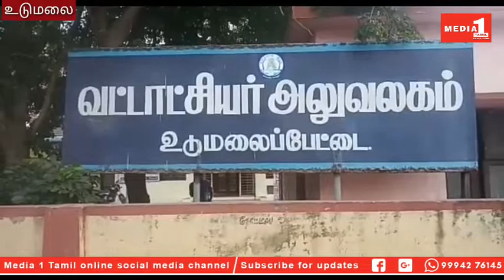உடுமலை அருகே குடிமங்கலத்தில் உரிய ஆவணங்கள் இன்றி கொண்டு வரப்பட்ட ரூ 2 லட்சத்து 47 ஆயிரத்து 600ரூபாய்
உடுமலை அருகே குடிமங்கலத்தில் உரிய ஆவணங்கள் இன்றி கொண்டு வரப்பட்ட ரூ 2 லட்சத்து 47 ஆயிரத்து 600 ரூபாய் பறக்கும் படையினர் பிடித்து உடுமலை வட்டாட்சியரிடம் ஒப்படைப்பு.

திருப்பூர் மாவட்டம் குடிமங்கலம் நால் ரோட்டில் தேர்தல் நடத்தை விதிகளை முன்னிட்டு பறக்கும் படை அலுவலர் வெங்கடேசன் வெங்கடாசலம் மற்றும் துணை ஆய்வாளர் முருகேசன் தலைமையில் பறக்கும் படையினர் தீவிர வாகன சோதனையில் ஈடுபட்டு வந்தனர் அப்போது தாராபுரத்தில் இருந்து பொள்ளாச்சி நோக்கி வந்த ஈச்சர் வாகனத்தை டிரைவர் உதயா ஓட்டி வந்துள்ளார் இந்த வாகனத்தை மறித்து சோதனை செய்தபோது உரிய ஆவணங்களின்றி இரண்டு லட்சத்து 47 ஆயிரத்து 600 ரூபாய் இருந்தது கண்டுபிடிக்கப்பட்டது இதுகுறித்து அவரிடம் விசாரித்தபோது திருச்சி அருகே உள்ள பேட்டைவாய்த்தலையில் வாழைக்காய் லோடு ஏற்றி வந்த பணம் என கூறியுள்ளார் இருப்பினும் அதற்கு உரிய ஆவனம் இல்லாததால் பணத்தை கைப்பற்றி  உடுமலை வட்டாட்சியரிடம் ஒப்படைத்தனர்.

CATEGORY -NEWS/POLITICS